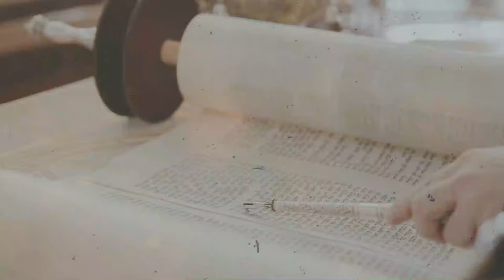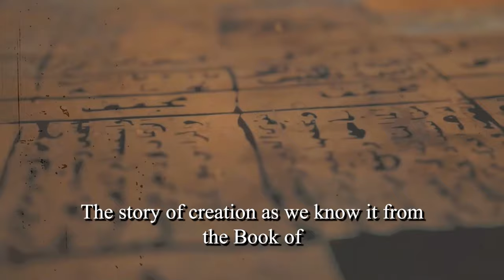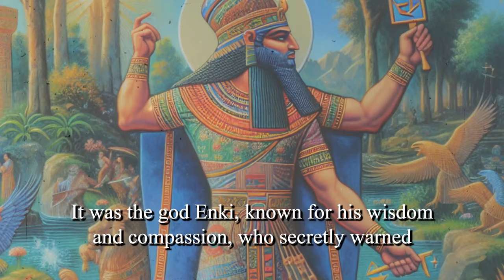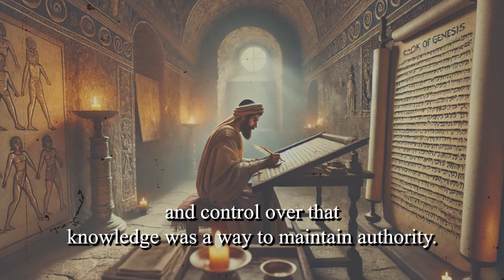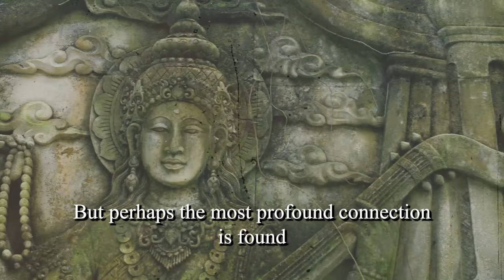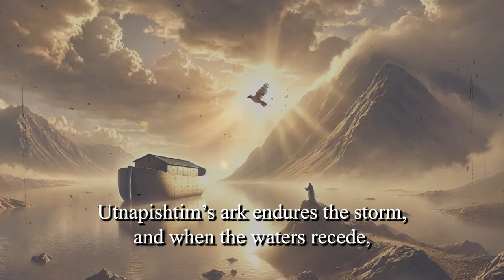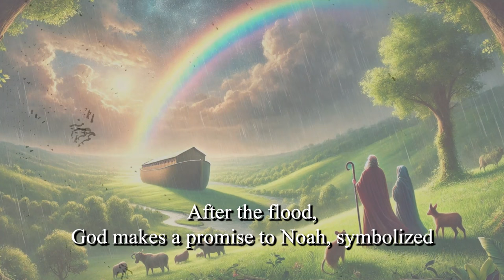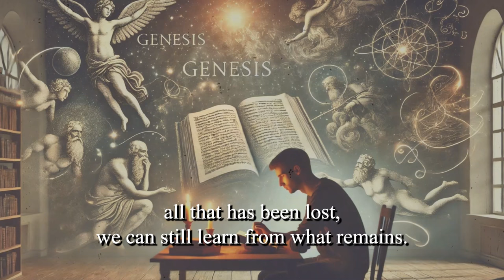The True ORIGINS of Genesis Creation Will BLOW Your Mind, It Is Much Older Than You Think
Genesis, as we know it today, is the result of centuries of transmission and transformation, with origins deeply rooted in ancient traditions. The Hebrew Bible, particularly the Book of Genesis, is a complex tapestry woven from various sources, including the J, E, P, and D sources, each representing different historical and theological perspectives. These layers reveal not only religious views but also political realities of ancient Israel, reflecting a narrative that is far more intricate than it appears on the surface. For instance, the creation accounts in Genesis 1 and 2—one presenting a structured, orderly creation, and the other a more intimate, anthropomorphic portrayal of God—stem from these diverse traditions, each offering a unique glimpse into the ancient understanding of the divine.

The Genesis narrative is not just a standalone story but part of a broader, ancient tradition influenced by older civilizations like the Sumerians and Babylonians. Myths such as the Sumerian creation stories and the Babylonian Enuma Elish have parallels with the Genesis account, suggesting that the biblical creation story evolved from these older tales. This ancient connection emphasizes the shared human quest to understand existence and the divine, making Genesis a rich, multi-layered text that continues to resonate with readers across millennia.